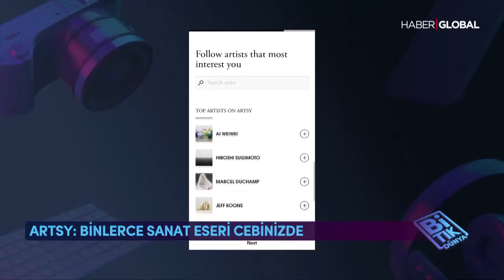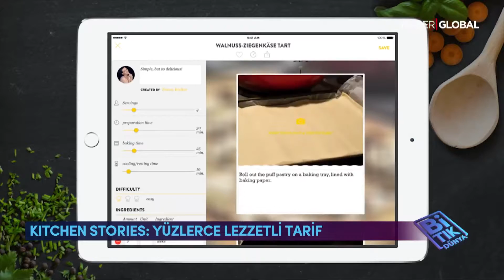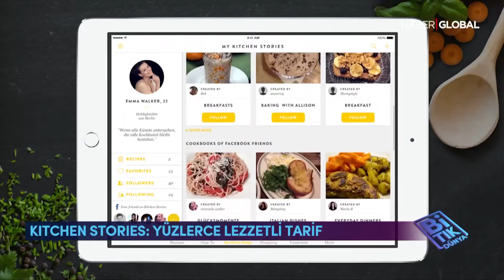Arsty Kitchen Stories BUP - Bisikletçilere Mobil Uygulamalar!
Bora Balar'ın hazırlayıp sunduğu Bi Tık Dünya, her cumartesi 12.30'da Haber Global'de!